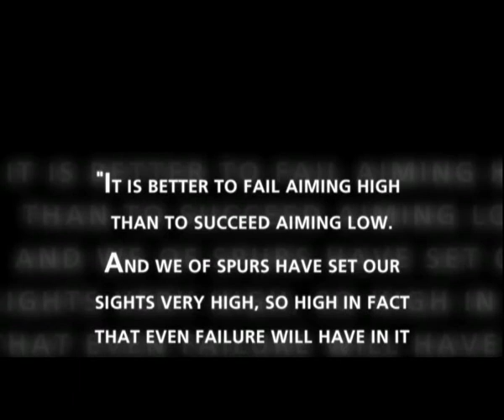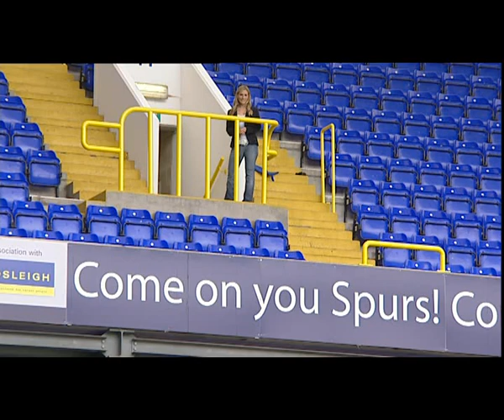Tottenham Hotspur - Great Goals Part 1 of 7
Introduction and some great goals from Taricco, Defoe, Ginola, Gascoigne, Klinsmann and Mabizela.